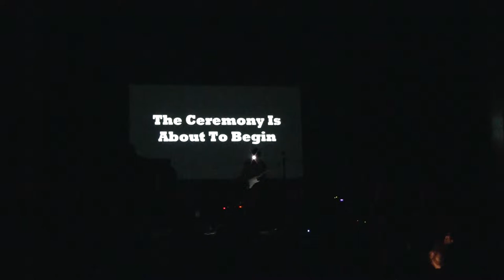GMHS Concert of Hope 2015 - The Variations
GMHS Concert of Hope 2015, Granby, CT

Performance by The Variations